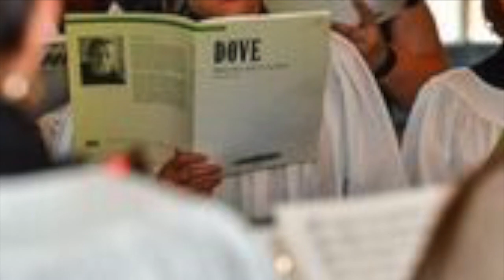Psalm 141 Parry -The Choir of St. Paul's Episcopal Church, Greenville, NC (Andrew Scanlon)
Psalm 141 (Parry) St. Paul's Greenville
The Choir of St. Paul's Episcopal Church, Greenville, NC (Andrew Scanlon)
Peter Morey, organ scholar
Recorded live at St. Paul's Episcopal Church in Greenville